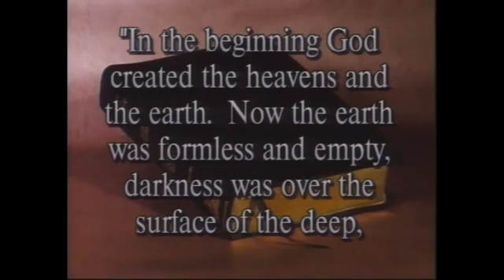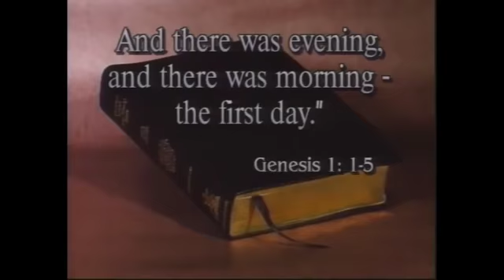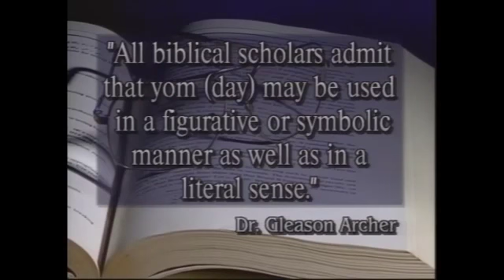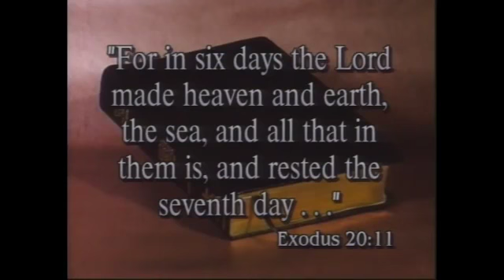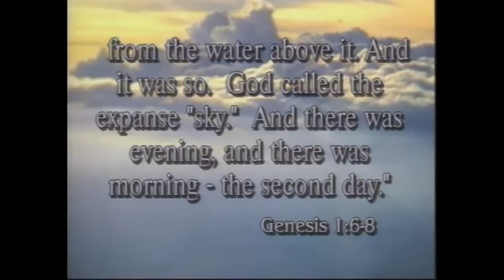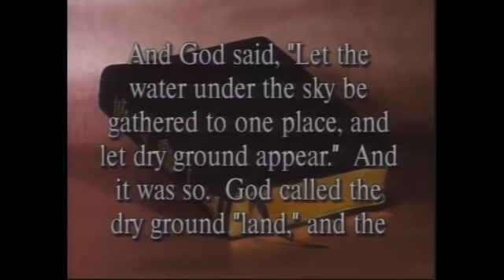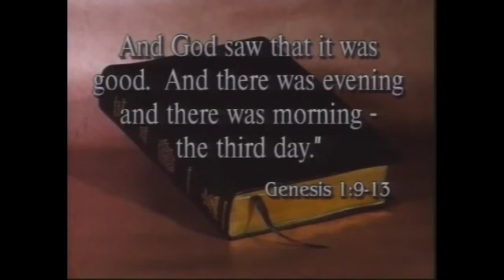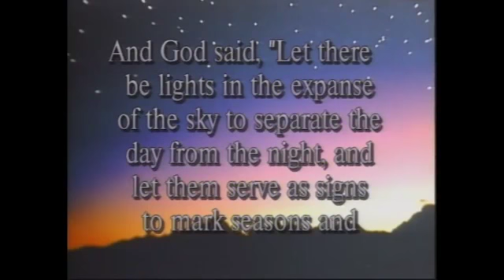Hugh Ross vs Kent Hovind How Old Is The Earth